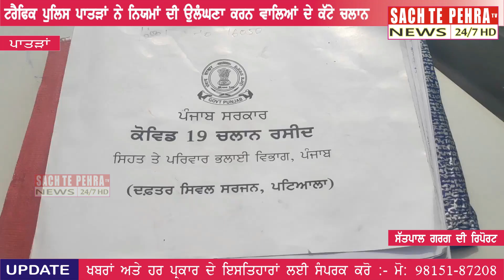TRAFFIC POLICE ਪਾਤੜਾਂ ਨੇ ਨਿਯਮਾਂ ਦੀ ਉਲੰਘਣਾ ਕਰਨ ਵਾਲਿਆਂ ਦੇ ਕੱਟੇ ਚਲਾਨ।